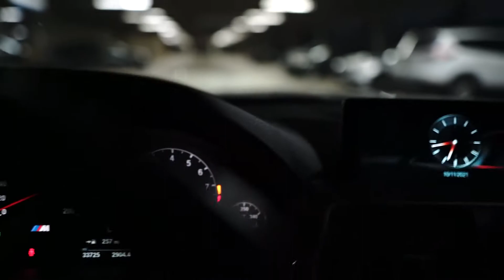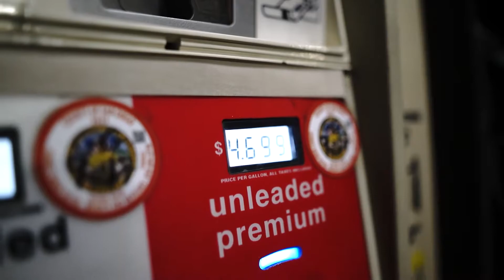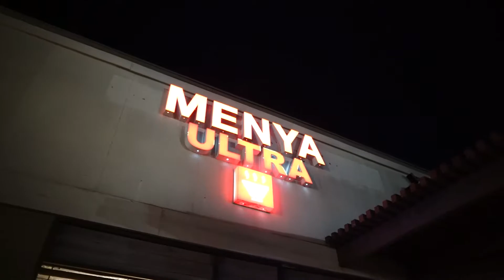You'll never guess that happens when a bunch of car guys with cameras end up doing okay you might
Follow us for more JDM car content!

frs gt86 gr86 scion toyota brz rocketbunny bmw m3 f80 mkv supra a90 ovrdue